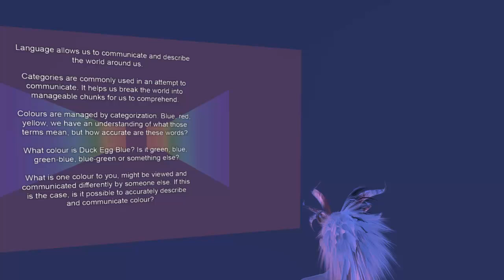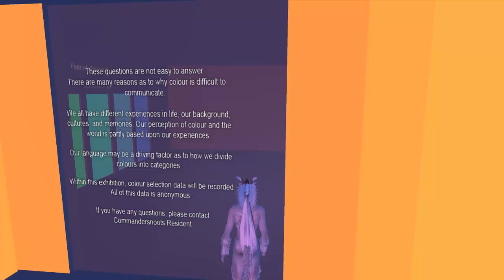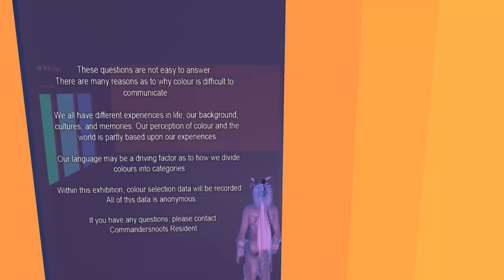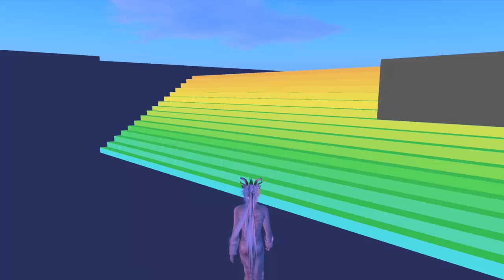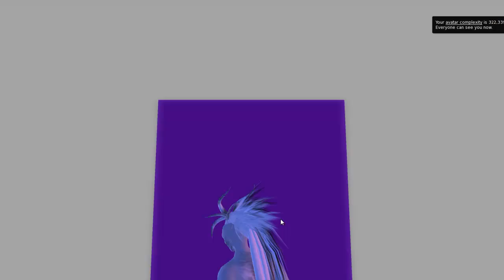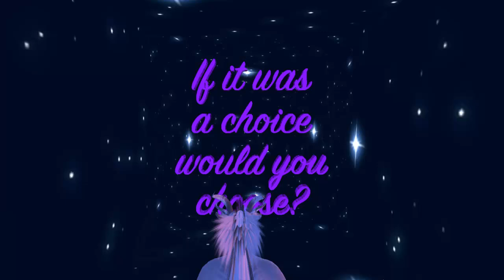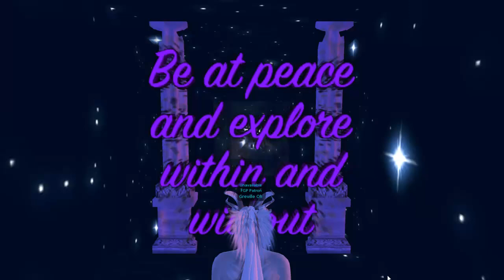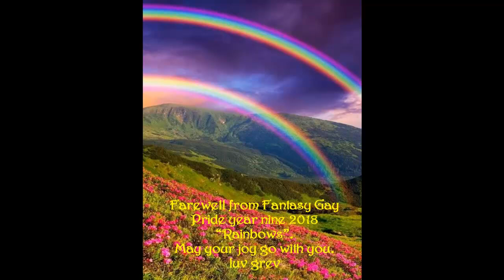FANTASY GAY PRIDE FILM 2018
A film of the Fantasy Gay Pride Festival held on Second Life in September 2018 with the theme of "Rainbows" by Greville Oh. Special Thanks to all the Creators who gave and gave of their talent, time and energy to raise awareness of LGBT issues worldside and provide a wonderful place for all to enjoy! They were: Aznana Shieldmaiden, ConnieJean Maven, Greville Oh, ,Karalia Halostar, Magnus  -  Commandersnoots,Othon Weiland & Puma Kawanishi.  Huge thanks to all who sponsored and donated to make this festival possible.  Our Special Sponsors were: Boom Pony, Chiaroscuro, Empower Magick & Immortals, Heart Botanicals, Hilted, Infernal Moods, Mythos, Puma Kawanishi, Sweet Revolutions & Standing Ovation Concert Hall.  Thanks to our talented DJs: Astoria Luminos, Bella, Eth Tedeschi, Lysana Firebride, Spyot Demina, Starhawk Starostin & Vina Innovia.  Also thanks for the amazing Admin by Aznana Shiedmaiden, Greville Oh for Publicity & Wolfgang Glinka for Opening the Festival and for his stylish poetry.